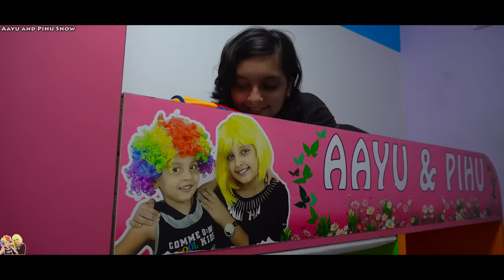BHUTIYA CHAIR | Horror Movie Bloopers Funny | Short movie for kids | Aayu and Pihu Show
Mumma bought a new rocking chair, but it is a bit different.